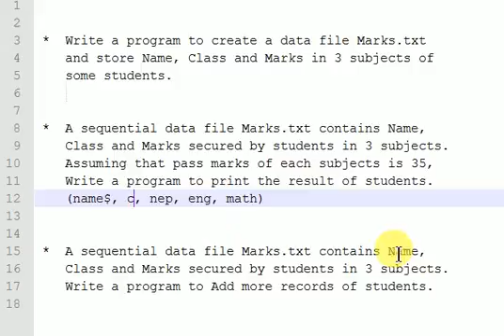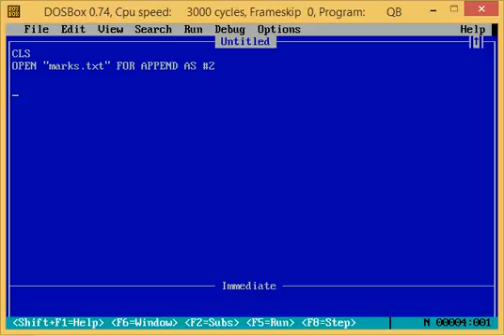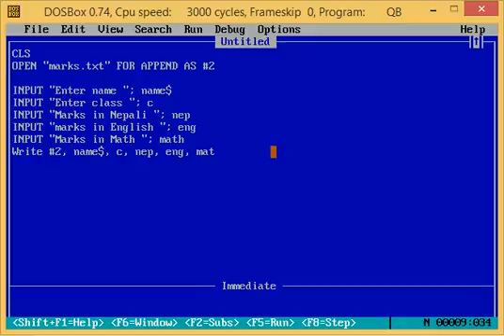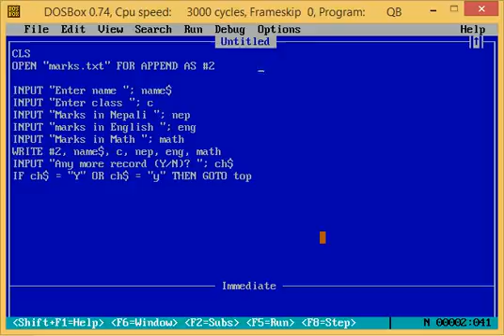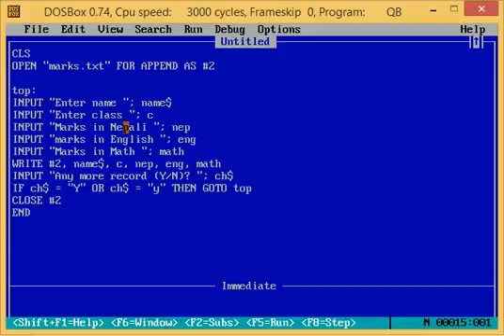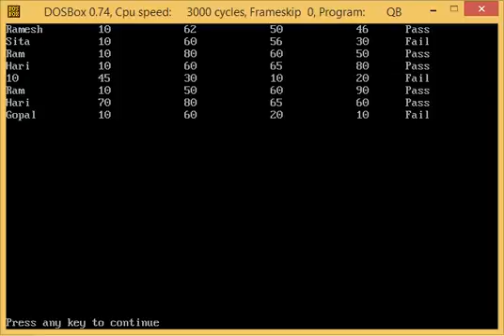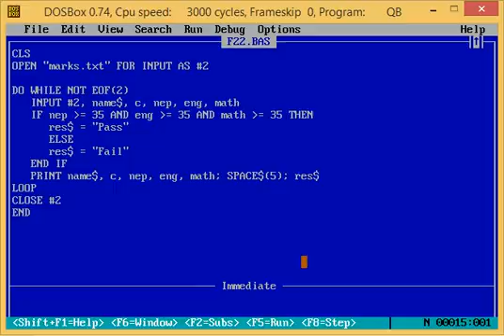43 Tutorial on File Handling Example part 3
Welcome to Technical School
Tutorial on File Handling Example Part 3
A sequential data file "Marks.txt" contains Name, Class and Marks secured by students in 3 subjects. Write a program to Add more records of students.